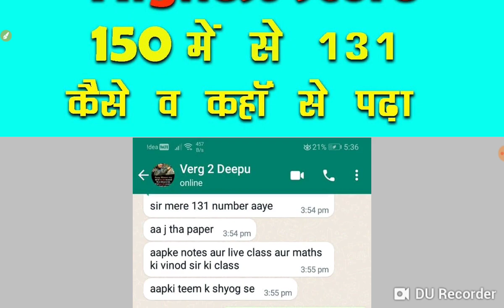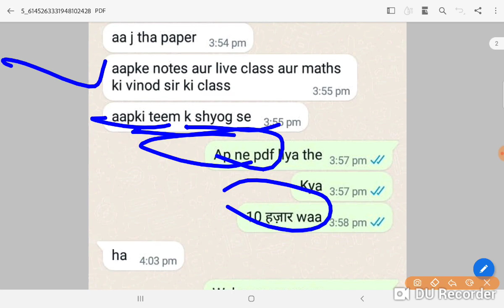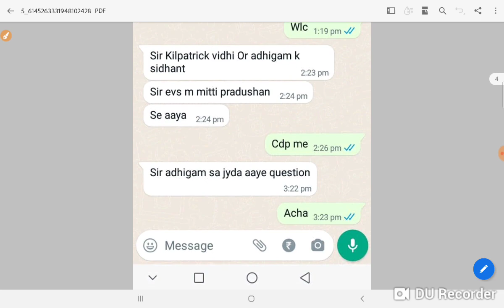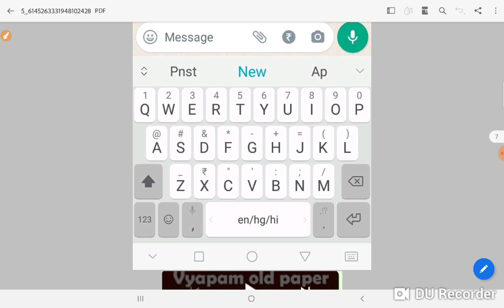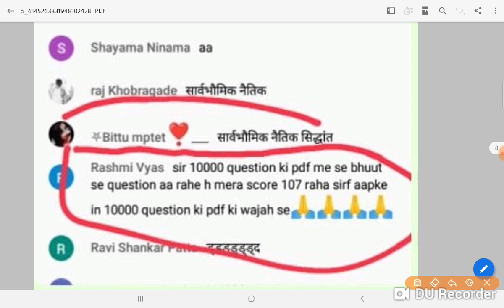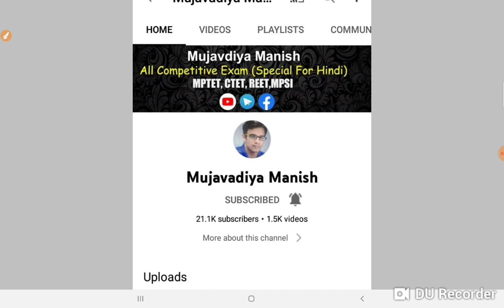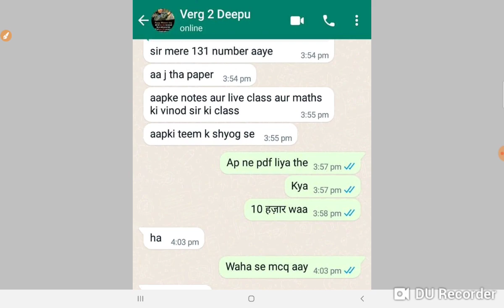MPTET मे 9 मार्च का पेपर सबसे अधिक नंबर 150 मे से 131 रहा कहा से पंढा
mptet exam analysis today,
mptet exam analysis 7 march,
mptet exam analysis 6 march,
mptet exam analysis 2022,
exam analysis mptet

exam analysis mptet

म.प्र.  शिक्षक वर्ग 3 परीक्षा 8मार्च 2022,
Shikshak Bharti latest news mp
Shikshak Bharti varg 3
Shikshak Bharti latest news in mp
Shikshak Bharti India
MP PEB NEWS
MPpeb news
MP peb vacancy
MP peb update
mppeb varg 3
MPTET
मध्य प्रदेश शिक्षक भर्ती 2020
मध्य प्रदेश शिक्षक भर्ती 2021
मध्य प्रदेश शिक्षक भर्ती परीक्षा  8मार्च
मध्य प्रदेश शिक्षक भर्ती परीक्षा 8मार्च 2022
मध्य प्रदेश शिक्षक भर्ती परीक्षा एग्जाम सेंटर से सीधा प्रसारण , मध्य प्रदेश व्यापम, शिक्षक भर्ती व्यापम
एमपीपीईबी, मध्य प्रदेश लेटेस्ट न्यूज़
एमपी व्यापम